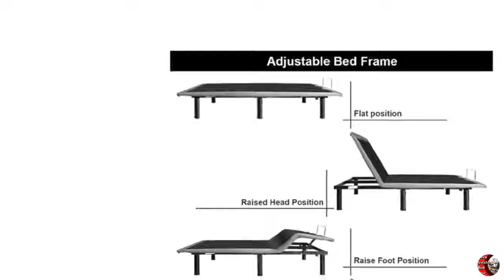Best Queen Adjustable Bed Base on Amazon USA | The Climax International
To get this Bed Base

Here is given Best Brand of Bed and Adjustable Bed:
1. LUCID
2. Classic Brand
3. DHP
4. Zinus
5. Amazon Basics
6. Flash Furniture
7. VECELO
8. Max & Lily
9. Furinno
10. Prepac
11. CosmoLiving by Cosmopolitan
12. Signature Design by Ashley
13. Best Price Mattress
14. Atlantic Furniture
15. Linenspa
16. Jennifer Taylor Home
17. Home Life
18. Mellow
19. Hillsdale
20. Little Seeds
21. Meridian Furniture
22. Molblly
23. Hillsdale Furniture
24. Crown Mark
25. Edenbrook
26. Walker Edison
27. GreenForest
28. Acme Furniture
29. Olee Sleep
30. Plank+Beam
31. Beautiplove
32. KAMPKEEPER
33. Flieks
34. Alecono
35. DONCO
36. Rolanstar
37. Weehom
38. Simlife
39. GIME
40. Zoophyter
41. 45MinST

651-700

ABOUT THE PRODUCT:
1. Rise, lower head and foot individually or synchronously
2. Wired remote control, avoid to missing
3. Power motor control the bed base, quiet operation
4. 6 legs are adjustable in 3 heights, 4", 6" and 10".
5. Align mattress retainer bar to fix the mattress